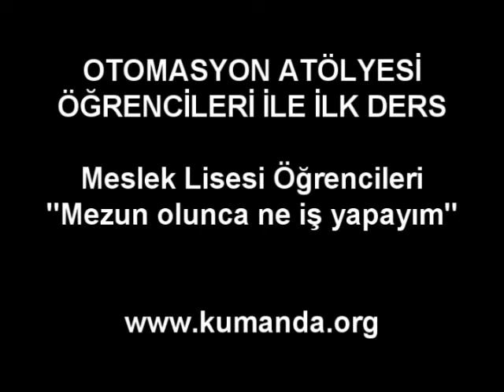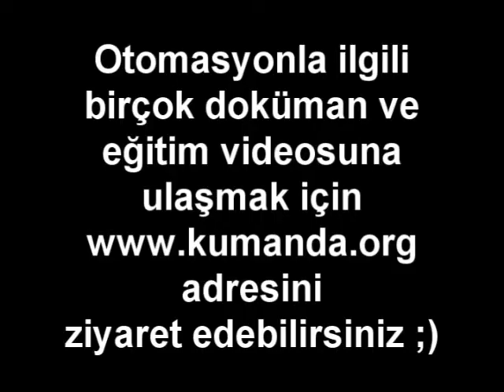Meslek lisesi mezunu hangi işte çalışmalı